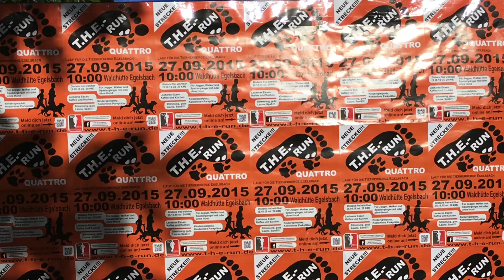T-H-E-Run Spendenlauf - Streckenführung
Hier ein kurzer Einblick auf die Strecke die Euch erwartet.